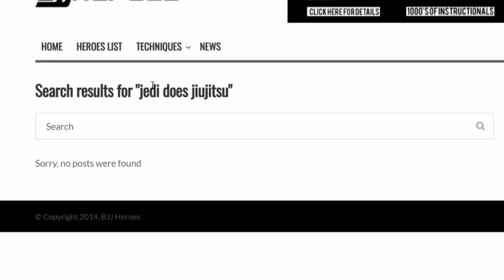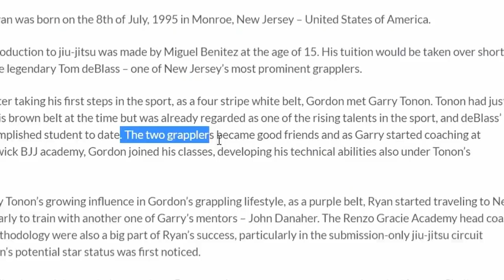How Gordon Ryan Re-Invented Jiu Jitsu's Culture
Jiu Jitsu's bad boy Gordon Ryan. Why is he the Black Sheep of Jiu Jitsu. Let's find out!